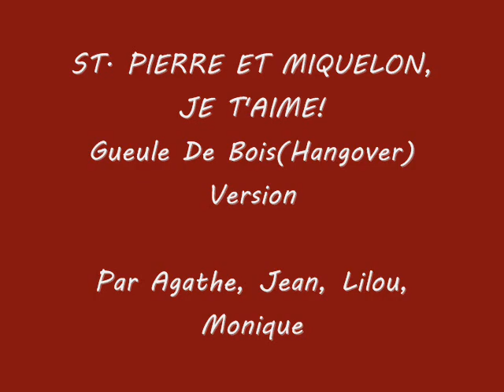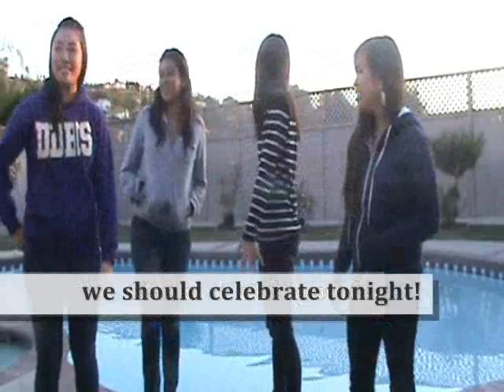St. Pierre et Miquelon, Je T'aime (Hangover Version)